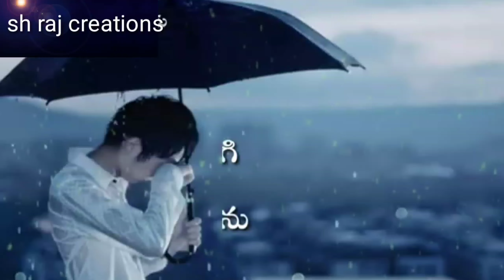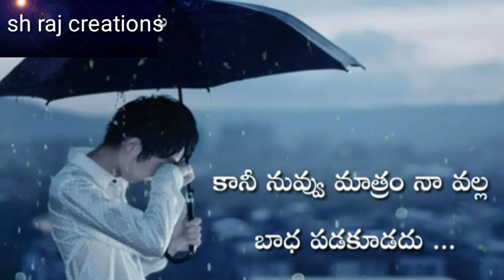break up heart touching video WhatsApp status emotional sad